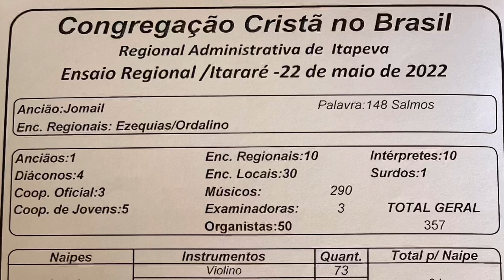Ensaio Regional + Tocata em Itararé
Este video tem como finalidade divulgar apenas conteudo musical, relacionado aos ensaios e tocatas.

Ensaio Regional em Itararé Sp dia 22/05/2022
Regionais: Ezequias (Capão Bonito) e Ordalino (Santo Antonio da Platina)
Ccb: Jardim Alvorada
Total de musicos: 290
Total geral: 357

Tocata
Acordeon: Leandro (Arapoti Pr)
Tuba: Wesley (Ourinhos Sp)
Zezinho (São Jose da Boa Vista)
Trombones: Daniel Boca de Borracha (Ourinhos Sp) e Edvan (Ribeirao Branco)
Sax Alto: Gustavo (Itarare Sp)